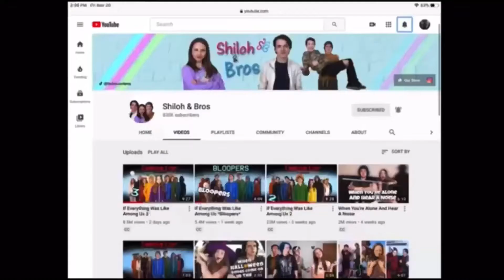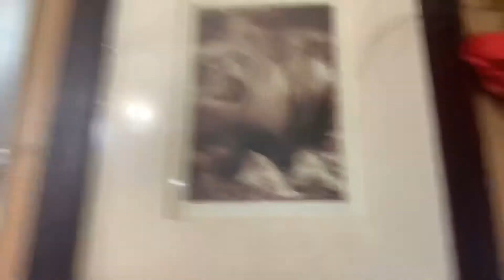Hide & Seek Challenge 8 - With Cedric!